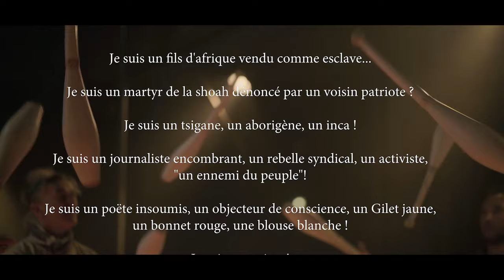Gari Grèu - Luttes d'artiste (Clip officiel)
Lutte d'artiste, 4ème extrait de "Barka" le dernier album solo de Gari Grèu , co-écrit avec le poète Tartar(e), résonne particulièrement aujourd'hui.

Contre quoi lutte l’artiste ?
Tartar(e) et Gari célèbrent l’artiste, sa quête d’horizon et d’amour. Oui l’artiste, ce fada, ivre d’idéal qui se bat pour un peu de beauté. S’il n’est pas à l’affiche les passants auront au mieux de la pitié…
mais lui lutte, contre le deuil des idées, contre le verbe enchainé.
Il est vivant.

En ces temps si perturbés, où les artistes ne peuvent s’exprimer que par écrans interposés, où les salles restent portes closes, où la culture est officiellement proclamée NON ESSENTIELLE, résistons !

📀 Crédits :
Auteur : Laurent Garibaldi, Jean Georges Tartar(e)
Compositeur : Laurent Garibaldi et Stephane Attard

🎬 Réalisation Patato Sanchez
Assistant réalisateur : Benjamin Moro
2nd assistant : Julien Riba.
D'après une idée originale de Cyril Mabeka

Un immense merci aux artistes dans le brouillard venus nous prêter main forte pour ce tournage : La compagnie Biz'Art (Laurie et Rémy), Somnambulle (Franck), le Cirque Aléatoire (Alex), Les K-barrés (Camille, Florence et Mélanie), Nelson Malabares, Pesanteur et Pesant d'Or (Chris et Julien), les magnifiques danseuses Sarah et Suzel

Merci à Mikaël Sanchez (le pourvoyeur d'artistes)
et à 📸 Julie Fuchs, notre photographe chérie

Et un immense merci et un gros cœur sur les Docks des Suds, Jacques, Émilie, Eric et Josiane qui nous ont si bien accueillis.

PAROLES

" Le monde va mal, tant pis, j’irai seul au combat, seul je monterai à l’abordage
du sanctuaire de la peur et de la tyrannie, seul, dressé sur mes jambes séniles
je déclencherai l’Intifada ! Mon Intifada à moi, féroce, cruelle, implacable,
avec à la place des pierres, les mots. Mon Bic sera ma fronde et les mots mes
pierres. Oui les mots, mille mots vivants, bavants, croustillants, des centaines
de milliers de mots mal équarris, non aseptisés, des mots décapants, exfoliants,
toxiques, des mots porteurs de V.I.H. Un geyser de mots avilissants,
infamants, un déluge de mots orduriers, putrides, violents, vilains, vrombissants,
virulents, vipérins, volcaniques. Oui, tant pis, j’rai seul au combat
avec les mots et leur énergique vibration, leur onde de choc démoniaque,
leur pollution sonore, leur furie nucléaire apocalyptique ! "

Refrain
Contre quoi lutte l’artiste ? La mort, la sienne.
Contre quoi lutte l’artiste ? Le deuil des idées.
Contre quoi lutte l’artiste ? Les mots, leur fuite.
Contre quoi lutte l’artiste ? Le verbe enchainé.

Il se bat,
Guerrier cramé,
Il se bat,
Mercenaire griot,
Il se bat,
Pour un peu de beauté
Il se bat,
Trouvée dans un caniveau
Ivre d'idéal
Voyez-le, s’exaltant,
Ivre d’idéal,
Sautant sur un banc,
Ivre d’idéal,
Hélant les passants,
Qui n’ont que de la pitié face à ses errements.

Refrain

Couplet 2
C’est qu’on ne lui demande pas ce que l’on attend,
C’est qu’il apporte ce que l’on attend pas,
Il se bat,
Guerrier cramé,
Il se bat,
Mercenaire griot,
Il se bat,

Refrain